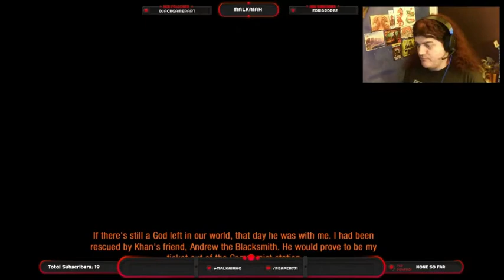The Metro Series - Metro 2033 [PS4] Session 2 - Bourbon is Bulletproof, for a Time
My second stream of the Metro series, this session being Metro 2033

Featured in this episode is breaking the curse, cheeky Bourbon, cheeky STALKER reference, finding hidden things on the surface, killing the Demon, encountering a point of no return, dealing with spiritual anomalies, running from the stupidest guards in the world, and being thrust into the front lines of another war.